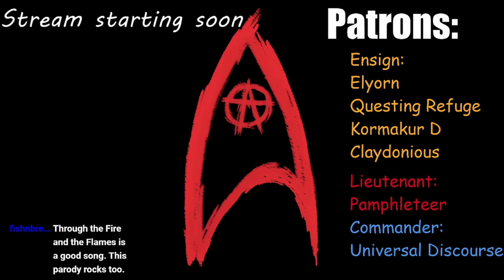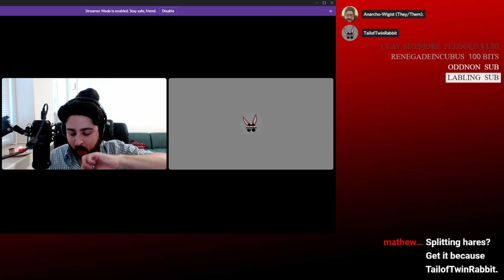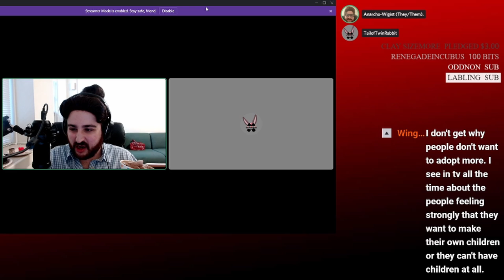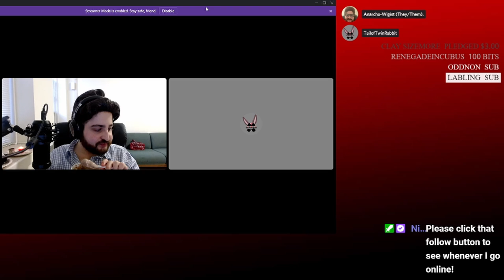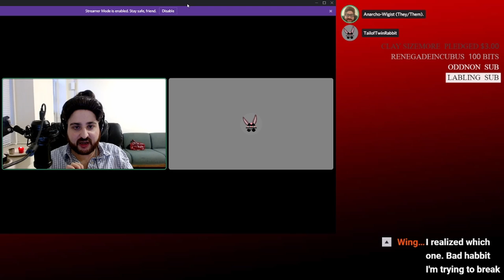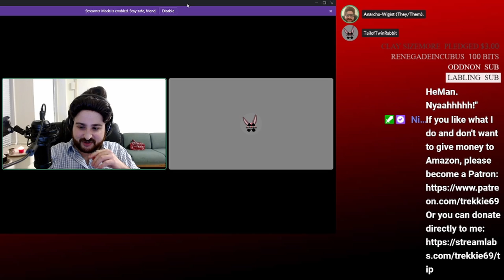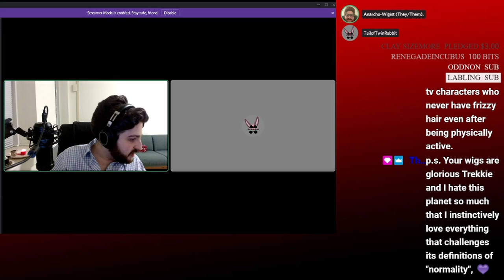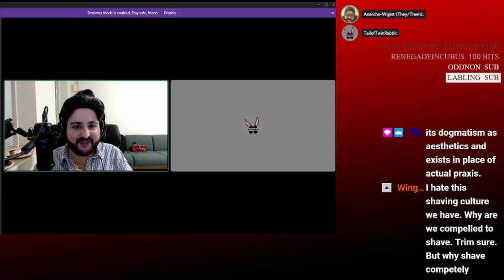The Shabbat Hangout 10: Indigenous history, "middle" class, & MORE with Gaymer TwinRabbits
Guest